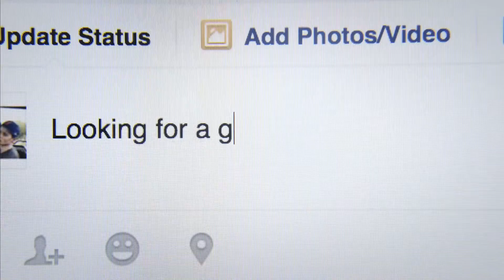Sherlock Nation Why Sherlock?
E-Commerce is creating the greatest economic shift in wealth in the history of mankind. Soon to be a $5 Trillion industry by 2018 Sherlock is perfectly positioned to help people save time and money on items they want to buy anyway and help others earn an additional income by giving a way a free app to consumers to use.